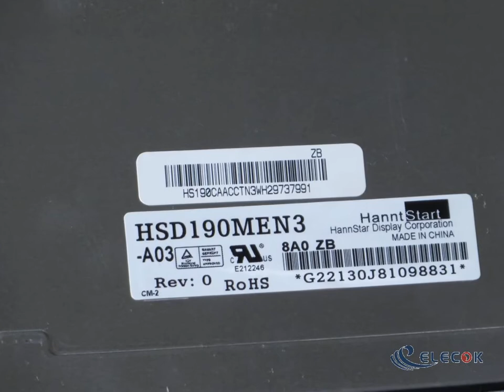HSD190MEN3-A03 19.0" a-Si TFT-LCD Panel for